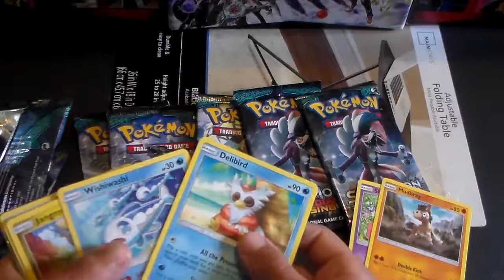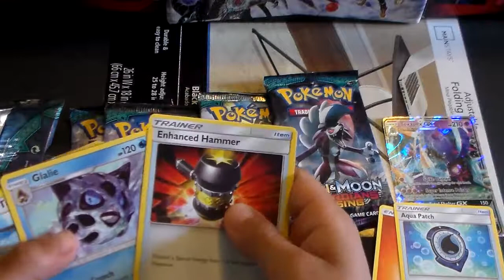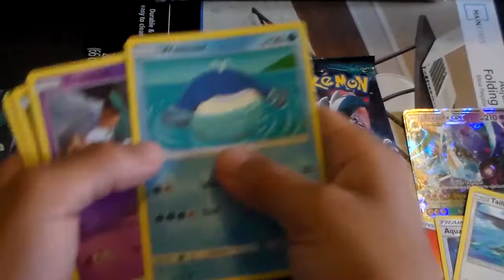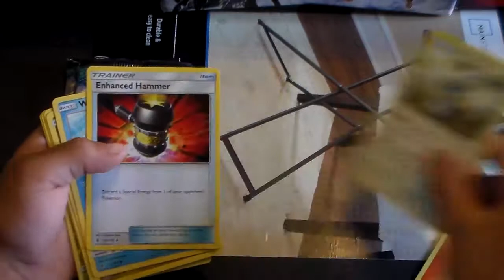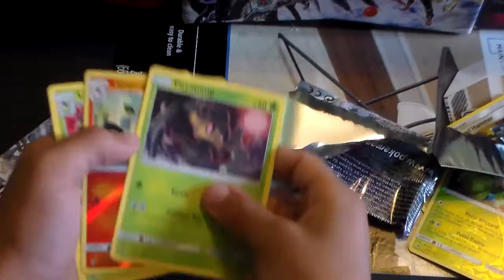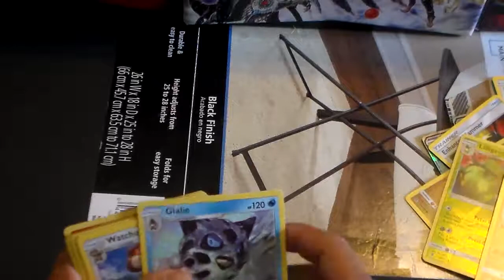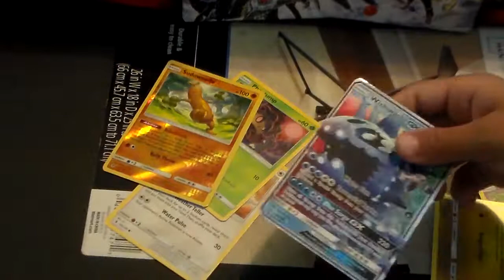6 packs of Guardians Rising Opening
Welcome to our 6 pack Opening of guardians rising.